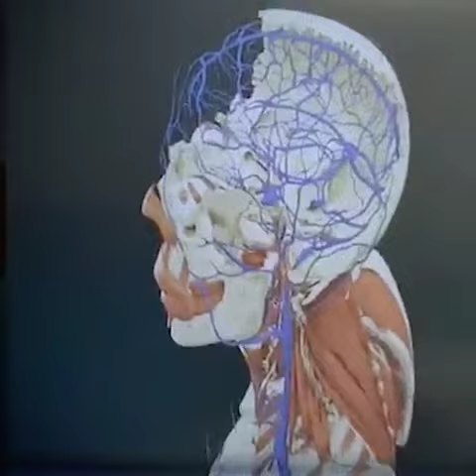Aulas na quarentena - Dr. Vinícius Stefanelli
Depois de mais de cinco meses vivendo em meio à pandemia do novo coronavírus, ficou claro que as palavras adaptação e comprometimento ditam o momento. Cada ser humano, em qualquer canto do país, precisou se reinventar e continuar em frente. Mas, vamos concordar, isso foi e segue sendo um desafio! 😅

O Dr. Vinicius Stefanelli, Docente EOM, mostrou um pouco dos bastidores e das mudanças que tiveram que acontecer para que as aulas continuassem acontecendo no padrão de qualidade de sempre. Assista agora!